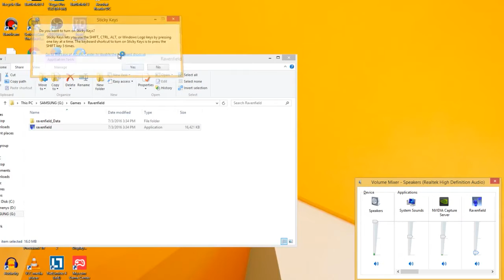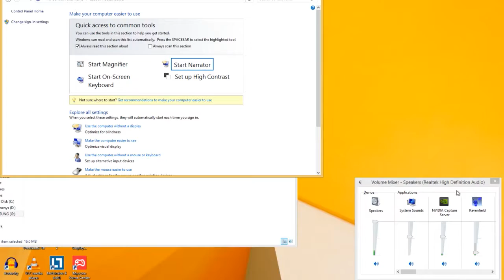Kitoks Battlefield...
Nežinau kaip čia atsidūriau. Mano content kokybė puiki, right?
Jau matau komentarus "kodėl toks pavadinimas?". Ačiū visiems, kad žiūrėjote.